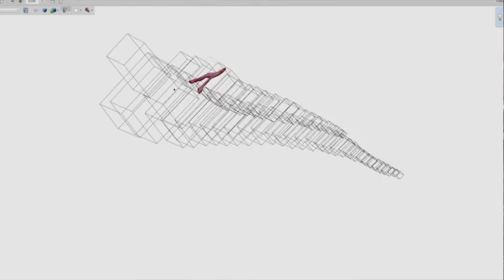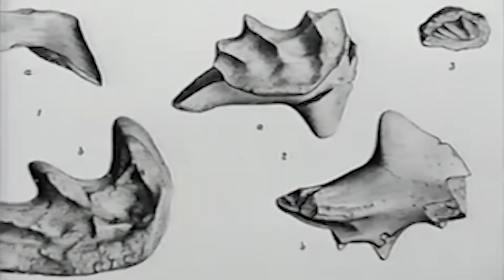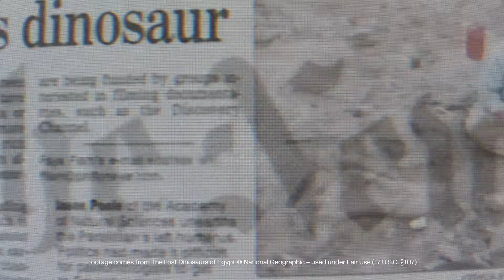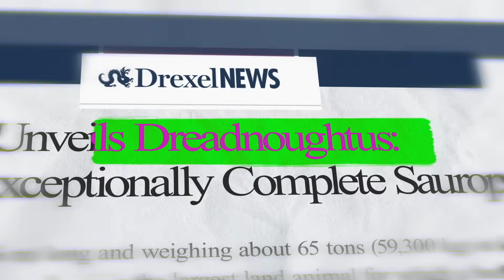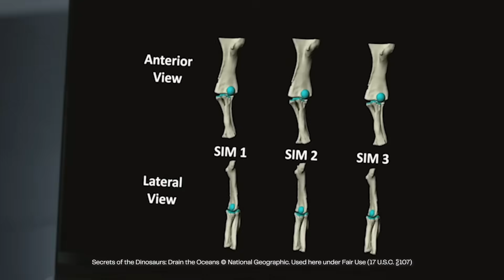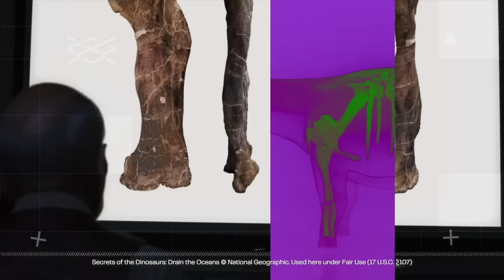Biggest Dinosaur Fossil Ever Found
This is the story of the discovery of Dreadnoughtus, the biggest complete dinosaur fossil ever found.

“When you’re seeing something that no human has ever seen before… Those are the moments I live for.”

It might seem hard to believe, but there’s no remote way to find dinosaurs. You have to know your geology, get outdoors, and walk until you spot a bone breaking through the surface.

And Dr. Kenneth Lacovara did exactly that. His search for giants led him to Argentina, over 1,000 kilometers from the nearest geologist, where the rocks were just the right age to hide a prehistoric secret.

In 2004, he uncovered a massive 2.2-meter femur, and the next season, an entire skeleton. After a year in the field, his team excavated 145 bones belonging to a new genus and species: Dreadnoughtus, a 65-ton plant-eating titan.

Watch the full story of the discovery that changed how we see Earth’s giants forever.

Dr. Kenneth Lacovara is a geologist and paleontologist, and the Founding Executive Director of the Edelman Fossil Park and Museum at Rowan University.